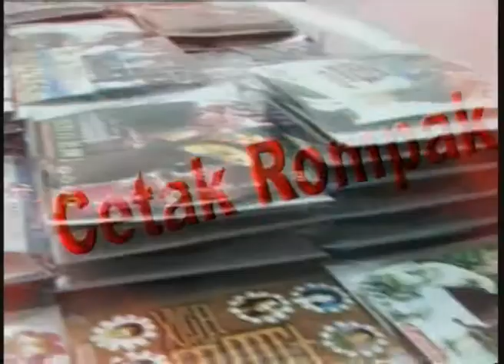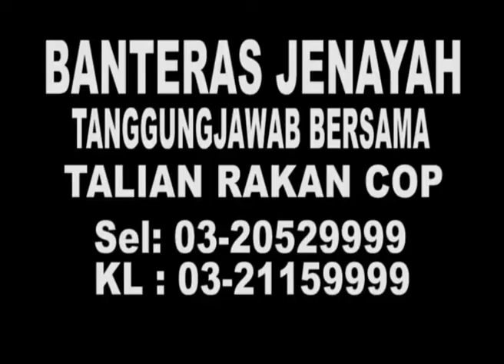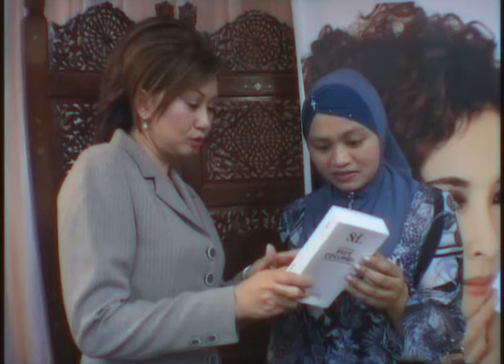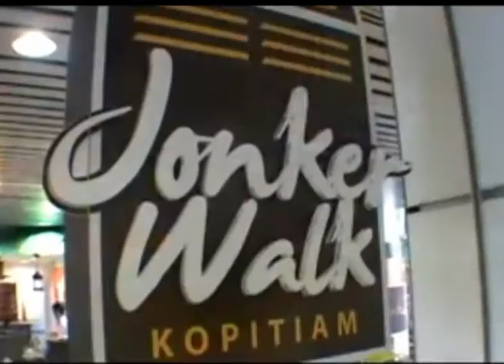MetronewsKL-Crimedesk-Mayat Wanita Indonesia Di Sumbat Dalam Beg Dalam Bilik Murahan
MAYAT SEORANG WANITA DI PERCAYAI   DIBUNUH  DI JUMPAI DI DALAM BEG PAKAIAN  DI ATAS TANGGA  TINGKAT SATU DI SEBUAH HOTEL BAJET DI JALAN RAJA LAUT MALAM TADI.

SUMBER POLIS BERKATA, MANGSA DI JUMPAI DENGAN KESAN JERUTAN DI LEHER OLEH  PENJAGA HOTEL YANG  BERTINDAK UNTUK MEMBUKA BEG TYERSEBUT UNTUK MELIHAT KANGDUNGAN NYA.

MENURUT SUMBER,  MANGSA BERUSIA DALAM LINGKUNGAN 3O AN BERSAMA  SATU LELAKI  TELAH DATANG MENYEWA SATU BILIK DI TINGKAT 3 BEBERAPA JAM SEBELUM MAYAT NYA DI TEMUI

LELAKI YANG DILIHAT BERSAMA MANGSA BEBERAPA JAM SEBELUM ITU MENGHILANGKAN DIRI.

 KETUA POLIS DAERAH DANG WANGI ACP ZULKARNAIN ABDUL RAHMAN MENGESAHKAN PENEMUAN

MAYAT DI BAWA KE HOSPITAL BESAR KUALA LUMPUR UNTUK DI BEDAH SIASAT